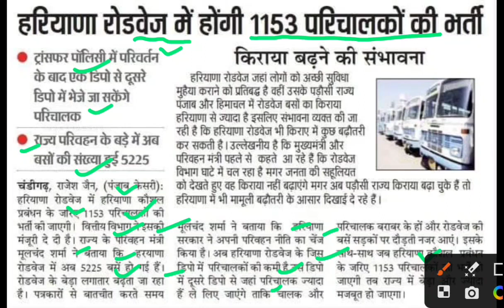हरियाणा रोडवेज में परिचालक भर्ती,haryana conductor bharti latest news,hkrn conductor bharti news